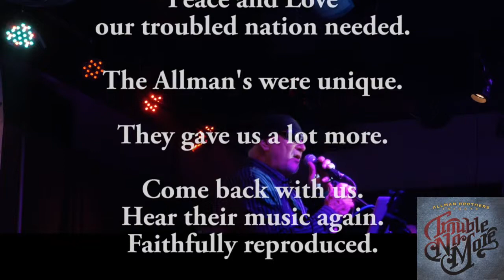Trouble No More Promo Feb 2019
Trouble No More is an Allman Brother's Tribute band out of Memphis Tennessee. The band focuses on the Allman Brother's glory days when Duane was still with us.